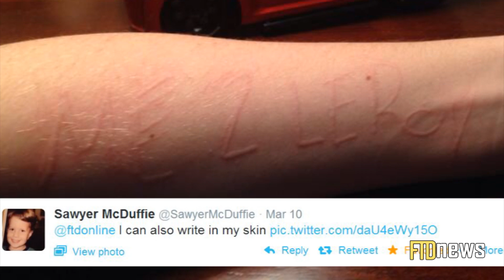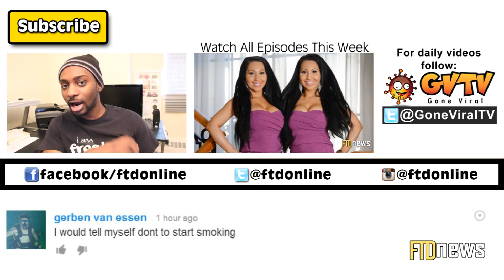Ray William Johnson Quits YouTube - The Real Reason - WNM #72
One of Youtube's leading pioneers is leaving his channel behind as he announced in a Youtube video released earlier this week. Questions swirl around the true reason for his departure despite his stated reasons.